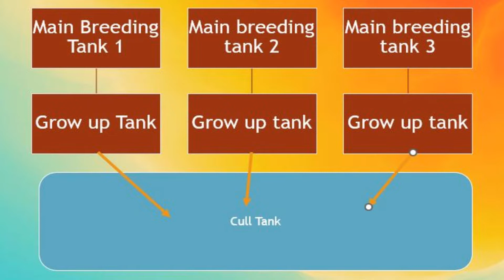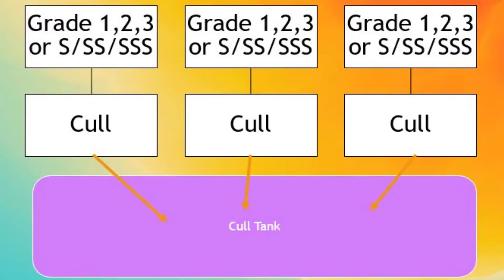Improving shrimp genetics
To improve shrimp genetics and breed them from cull shrimp may take a  long time. This video will share on a high level how graded and cull shrimps are being managed.

0:00 Intro
2:36 Traceability
5:45 Tank Crash
7:47 Unknown lineage
11:37 Washing the genetics
13:00 Closing comments